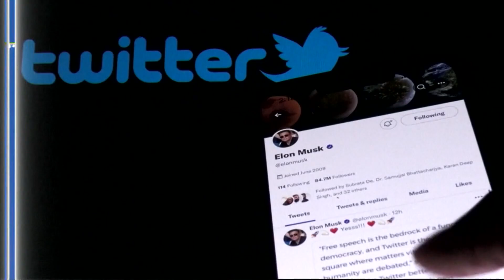Elon Musk's 'X Corp' sues 4 people in Texas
Elon Musk's lawsuit comes 2 weeks after he limited the number of tweets users can view each day.